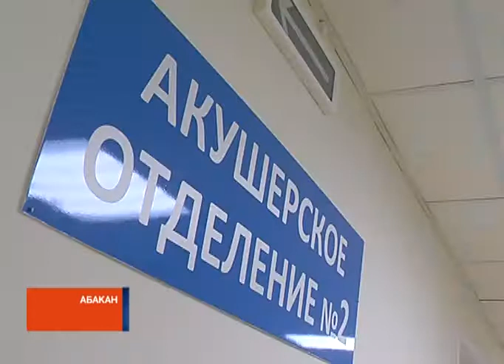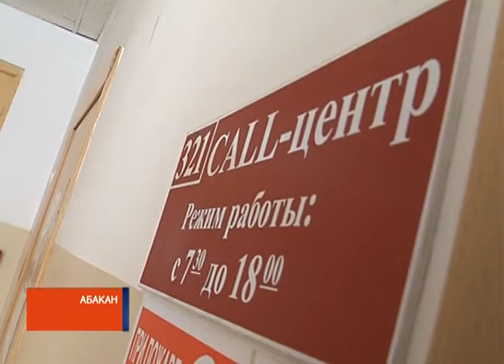Медучреждения Хакасии посетили представители Минздрава России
С рабочим визитом в Хакасию приехала заместитель министра здравоохранения России Наталья Хорова. Вместе с ней республику посетила директор Департамента мониторинга и стратегического развития здравоохранения Екатерина Кокорина. Гости осмотрели абаканскую детскую поликлинику и перинатальный центр.